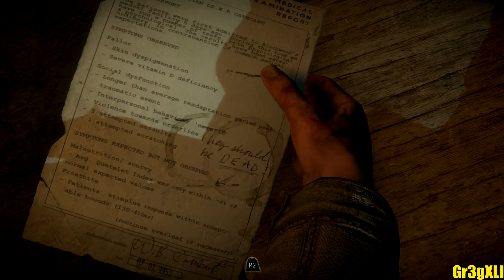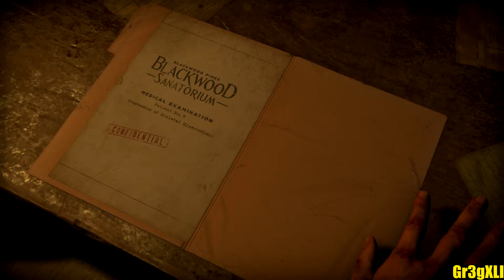Until Dawn Episode 8